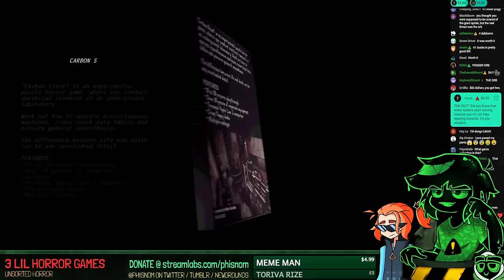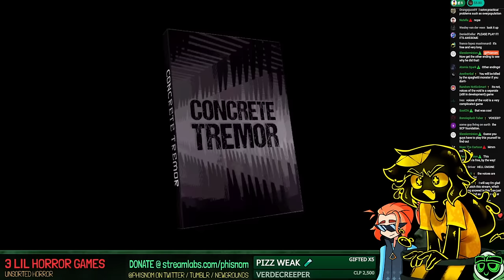Buckshot Roulette NEW UPDATE ! (& More PS1 Horror)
˃ 🚩STREAM RULES:
1. Don't spam, insult other viewers or deliberately try to be annoying.
2. Focus on the topic of the stream, try to not bring up other unrelated things.
3. USE ENGLISH ON CHAT! Other languages are harder to keep up with for mods.
4. NO SPOILERS. Especially for story-rich games or blind playthroughs.
5. NO BACKSEATING. (Unless asked for)
˃ 📏TIMESTAMPS:
00:00 - INTRO
07:30 - HANGOUT
12:26 - Buckshot Roulette v1.0
42:00 - Unsorted Horror
45:30 - Unsorted Horror - The Other Side
1:04:40 - Unsorted Horror - Control Room Alpha
1:13:55 - Unsorted Horror - Carbon Steel
1:43:10 - Unsorted Horror - Concrete Tremor
1:59:30 - Unsorted Horror - Tartarus Engine
2:15:50 - Deadly Night
2:49:44 - Buckshot Roulette V1.1
3:44:40 - WRAPPING
3:46:40 - OUTRO